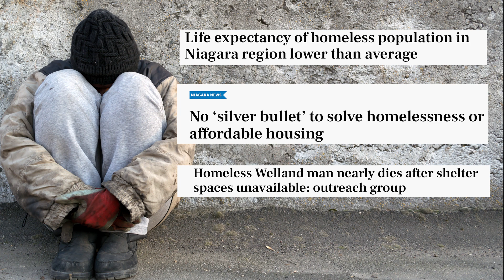REACH Niagara Part 1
We begin our series on REACH Niagara with some background on their unique model for providing compassionate health care to the most vulnerable in Niagara.